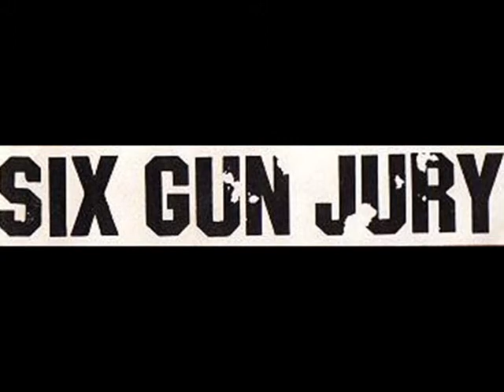Six Gun jury - It's About Time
(Titles incorrectly indicate song is from 2007)

Six Gun Jury were:

Mark Urbano - guitar
Ray McLaughlin - vocals
Jim Perry - drums
Buddy B. - bass

Recorded in July 1987 at Audiomation Studios, Belle Vernon, PA.
Produced by Mike Michalski (The Heretics, The Cynics, The Kelly Affair) and Six Gun Jury.
Engineered by Gregg Vizza